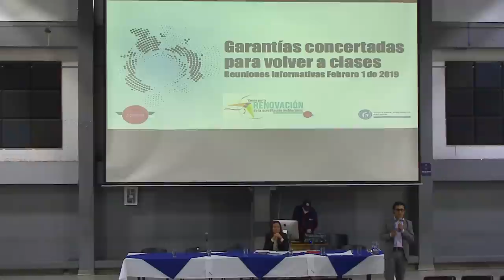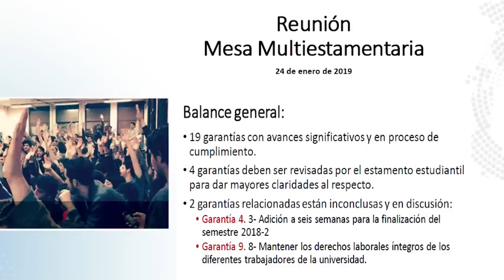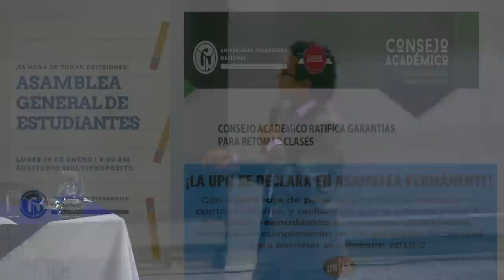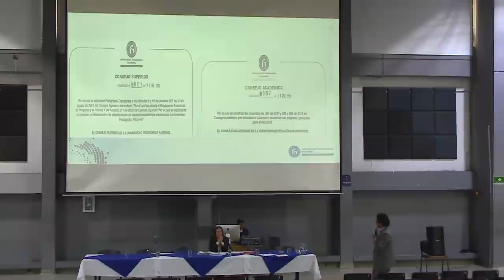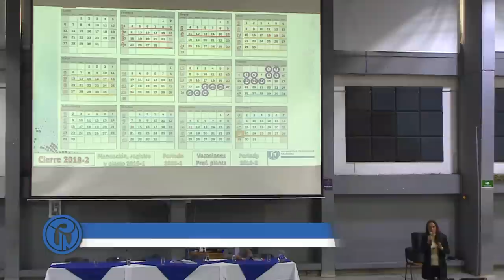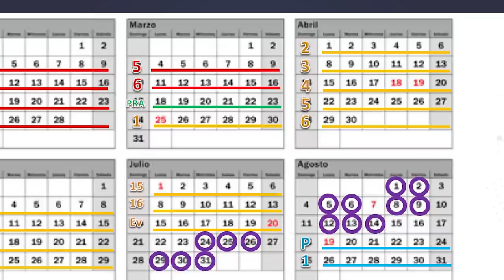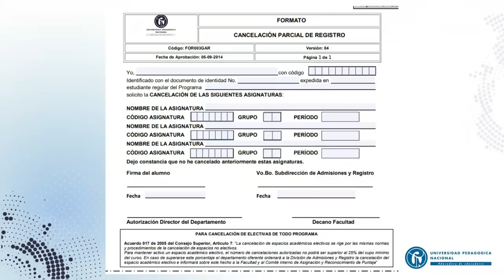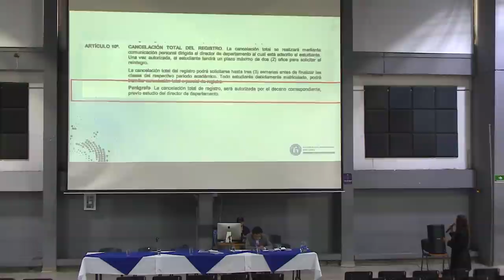Garantías concertadas para volver a clases. Reunión de febrero 1 de 2019